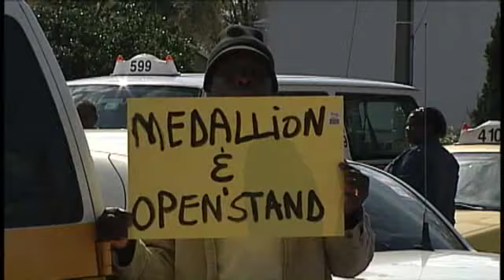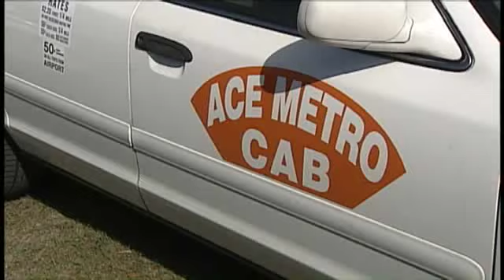High Gas Prices Cause Cabbie Strike At OIA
Gas prices are at least partly to blame for a cab drivers strike that's just been launched at Orlando International Airport.

Most of the drivers are protesting a rate increase by Mears to use their cabs. Mears is the largest cab company to serve the airport.